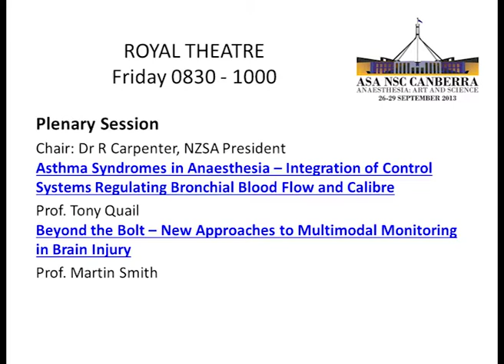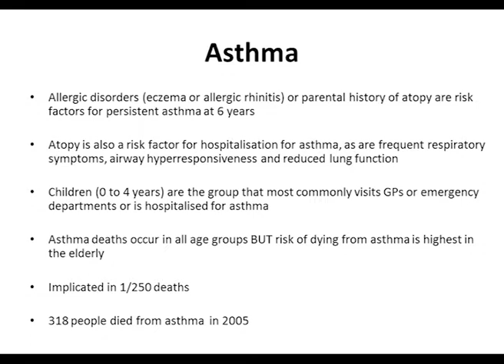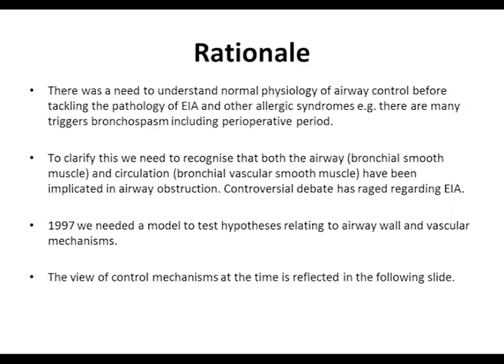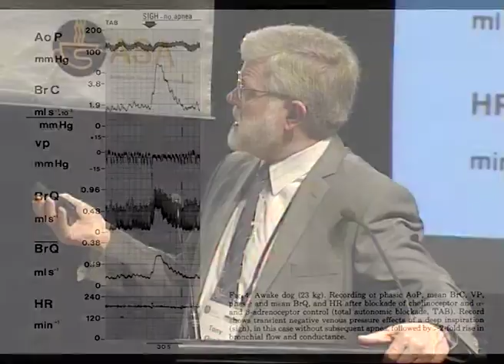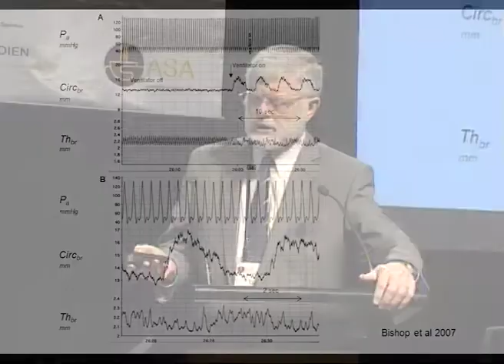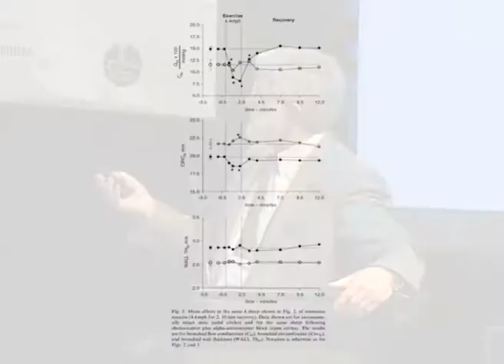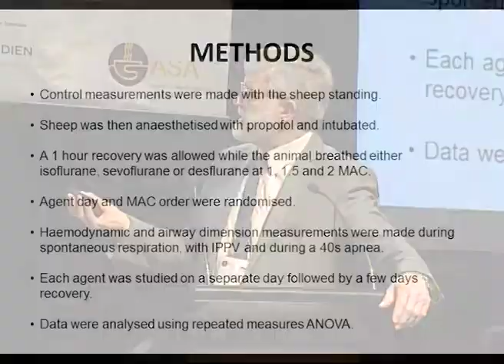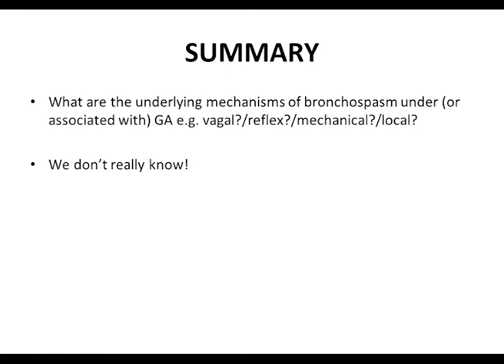NSC 2013 Prof Tony Quail - Asthma Syndromes in Anaesthesia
NSC 2013 - Canberra, Friday 27th September 2013
Prof Tony Quail
Asthma Syndromes in Anaesthesia - Integration of Control Systems Regulating Bronchial Blood Flow and Calibre